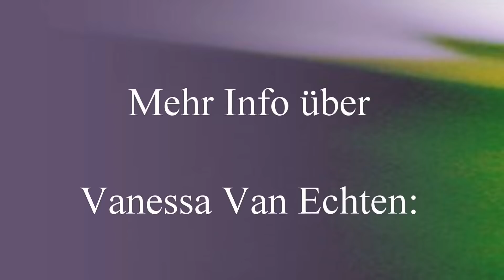Vanessa: Alles, was erscheint, ist der Geliebte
Danke an Nabala, die dieses Interview mit Vanessa van Echten im April 2018 führte (Jetzt-TV, Vanessa Interview03). Fragen und Antworten über geistige Welt und Karma, spielt es noch eine Rolle für Vanessa? Stufen zur Erleuchtung, Prozess? Todesnaherfahrung als Kind; die Zeit nach dem Erwachen; Satsang passierte, begegnete ihr wieder das, was weggefallen war. Über Verstand, der wieder aufsteigt; Stille in Bewegung. Satori, glauben es sei Erwachen; „rund“, der Moment, wo alles in Liebe gefallen ist. Aufwachen heißt ja sehen, dass es ein Traum ist; für manche ein Alptraum. Wunder, Dankbarkeit, Staunen, lachen; alles, was erscheint, ist der Geliebte, keine Trennung. Thema: Zusammenhang Kundalini und Erwachen? Bedeutung von Chakren; sehen ohne Augen; das Leben lässt sich nicht verstehen; das Leben lebt durch Vanessas Körper und alles andere. Thema „dritte Auge“, übersinnliche Fähigkeiten, hat es was mit Erwachen zu tun? Aufstieg von Wut, Hass, nichts tun; alles, was erscheint, der Geliebte, der dich in die Liebe führen will. Heilen, innen; in Liebe verwandelt; darf da sein, geschieht; sich ausdehnt. Gefühl von Sterben; in Fluss. Verstand will machen, es geht nicht um Machen, es geht um Dasein. Rasender Verstand, Gedanken als Energie sehen. Niemand, der eine Wahl hat, was auftaucht; alles okay. Aufmerksamkeit richten auf das, was still ist, eine Wahl, aber kein Ich, was eine Wahl hätte; langsamer nach dem Erwachen; Stopp, nicht wissen, Staunen. Verstand am Ruder, tyrannisiert; kein Interesse dran; Leben unmittelbar. Wie aus dem Gedankenkarussell aussteigen? Was willst du wirklich; wer möchte das? Ausrichtung auf die Wahrheit, von Vorteil? Vanessa kann nichts machen; in der Präsenz des Seins hier sein. Die Wahrheit fließt von alleine raus, wenn es eine Abwehr beim Gegenüber gibt, geht nichts, hier sein, wunderbar. Mit allen Sinnen leben; gibt es für Vanessa noch einen Sinn des Lebens? Keinen Sinn, keinen Zweck; Freiheit. Wenn es nicht sein soll, dass jemand zu Vanessa kommt, okay; die Liebe bleibt. 20 Jahre nach dem Erwachen hat sich das Sprechen bei Vanessa verändert; mit dem Herzen zu schauen, keine Trennung. Das Leben ist nie gegen dich, auch im Rückwertschauen; „Hätte, wenn und aber“, die Einladung unglücklich zu sein. Wird die Intuition mit dem Erwachen besser? Leise Stimme, Verstand ist laut; aus der Stille heraus. Harmoniesüchtig, die ganze Lebendigkeit raus. Hatte Vanessa einen Meister? Osho; Vanessa „leuchtende Freiheit.“ Die Einzigartigkeit kannst du feiern, nichts Besonderes;  immer am Kämpfen; zu sehen, alles Liebe ist. Die Verdrängung, Widerstand, was hier ist umarmen; die Idee, wie das Leben sein sollte; Konzepte, an die man geglaubt hat. Was ansteht, immer neu. Gibt es Kinder der neuen Zeit? Verwandlung im Theaterstück: viel gelebte Geduld, Kinder hinterfragen, bei sich bleiben können; ausgewogen mit Gegenstück, Gegenpol dazu. Nach dem Aufwachen, es in der Hand haben wollen, es fällt alles weg; arm und dennoch reich, unfassbar; reich an Vorstellung geht nicht durchs Nadelöhr; wie ein Kind, staunend. Hat Vanessa das Gefühl, dass sich das Leben, die Gesellschaft irgendwohin entwickelt? Oshomeditation, Gelassenheitsspruch; wahrnehmen. Die Unendlichkeit ist unbeschreiblich, diese Unendlichkeit an Austausch ist zu beschreiben. In der Vorstellung siehst du nicht das Gegenüber; Vorstellung, alles ist göttlich; Vorstellungen fallen lassen; man weiß nicht, was das Leben bringt. Bei Vanessa findet Einzel- oder bei Einladung Gruppensatsang statt. jetzt-tv.net